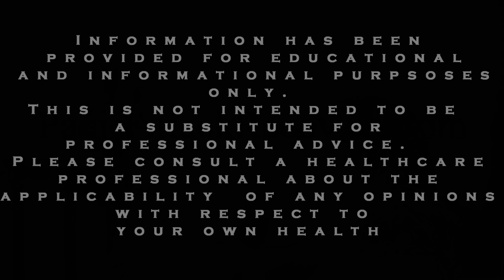ADHD and Anxiety Tips: How to Stop Rumination Now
Rumination is a real problem for anxiety sufferers. It's harmful regardless of who does it.  Therefore, anyone can benefit from the information we will present in this video on how to stop rumination.

Let's begin with a definition of rumination.  Susan Nolen-Hoeksema of Yale University defines rumination as the tendency to passively think about the meaning, origins, and consequences of our negative emotions.

Ruminating can increase our stress and make us somewhat passive.  Once we're feeling a little passive, we can start to feel even more passive. Our thoughts become circular. We simply think of more and more negative thoughts.

However, there is a way out.

If you've ever heard a performer talk about the experience they had when acting or performing, you'll likely have heard them describe how at first they felt very nervous. Yet somehow these performers make it through just fine and their anxiety subsides.

Why do you think this happens?

It's because when performers need to focus on their lines and actions they simply cannot focus on both their anxiety and their lines at the same time, so their anxiety falls away.

Similarly, when we are placed in a situation where we need to act calmly and logically, we can become calm and logical.

Here is the take-away message from this video:  When you focus on whatever you have to do, your anxiety loses its control over you, and you stop ruminating and instead become empowered to do whatever you need to do.  You have it in you.  We all have this ability.  Don't back down from your fears.  Don't be afraid to do the right thing, whatever it is.